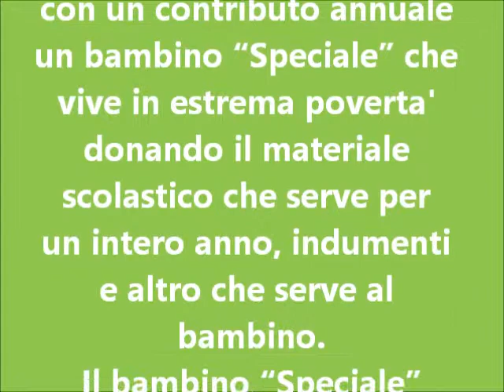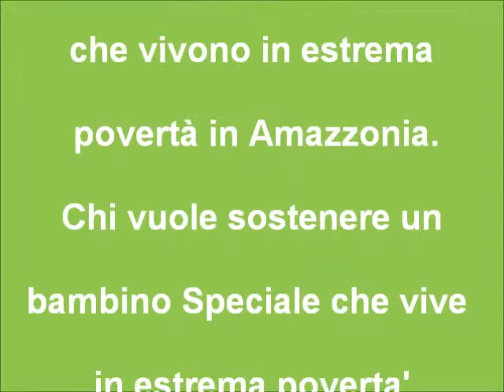Moises – Progetto "Dona un Sorriso" madrina Pascaline Moret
Il progetto “Dona un Sorriso”, si realizza grazie a Padrini o Madrine, che sostengono con un contributo annuale un bambino “Speciale” che vive in estrema poverta' donando il materiale scolastico che serve per un intero anno, indumenti e altro che serve al bambino.
 Il bambino “Speciale” potrà così studiare in una scuola “SPECIALE” ed avere un futuro migliore, migliorando la qualità della sua vita...